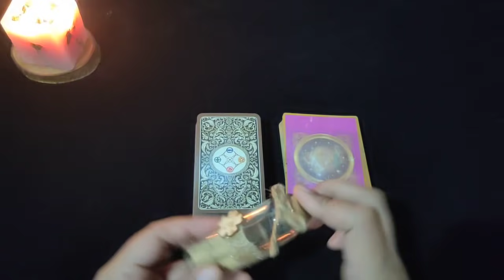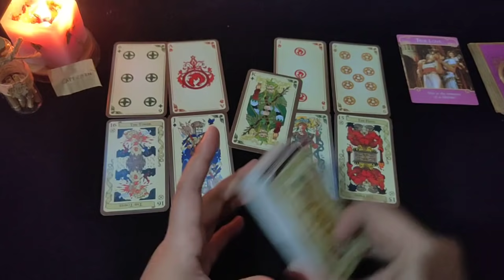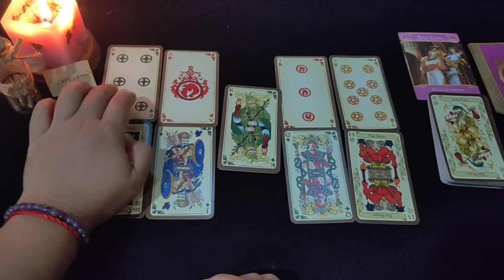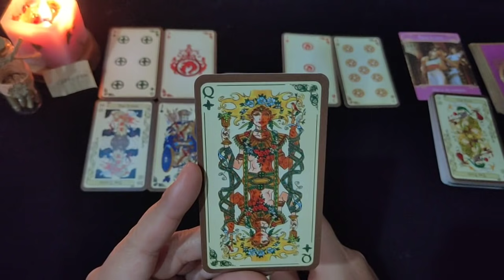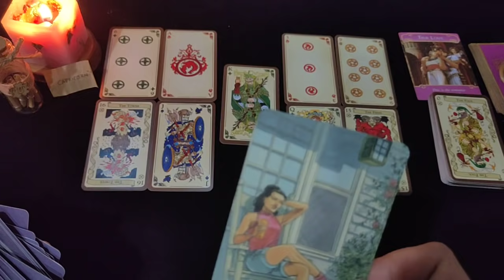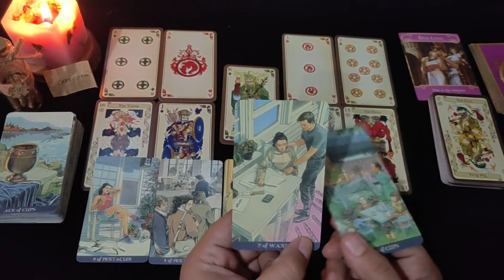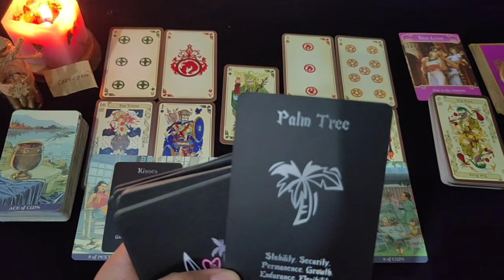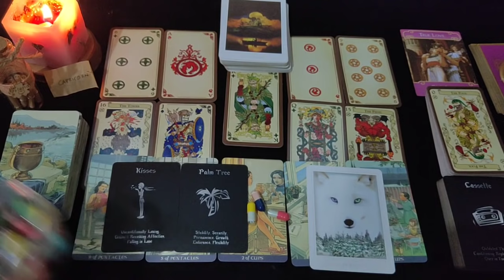CAPRICORN "Awal Mula Baru Yang Dia Inginkan" | Ramalan Zodiak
• Candles by Olae Organics | instagram: @olaeorganics